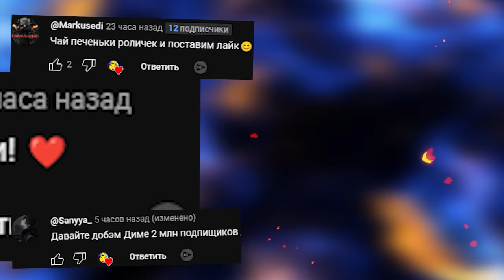СМОЖЕТ ЛИ GNOME CRAWLY И OBUNGA РАЗРУШИТЬ НАШУ КРЕПОСТЬ NEXTBOT ГАРРИС МОД ► Garry's Mod